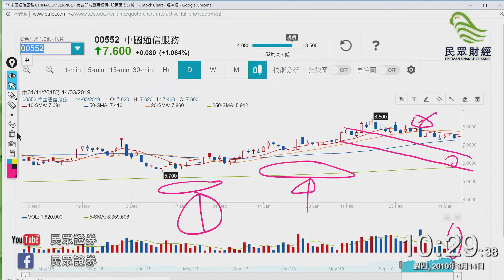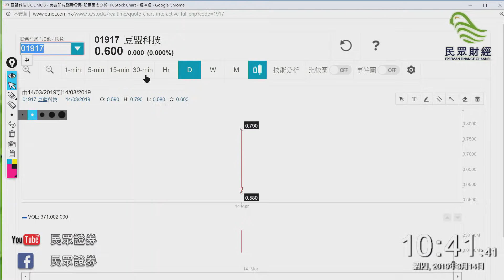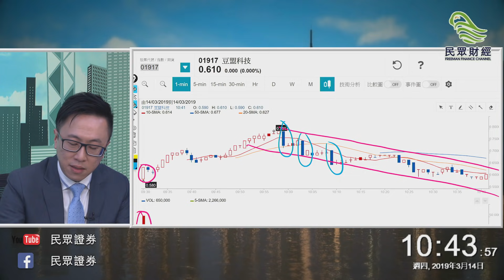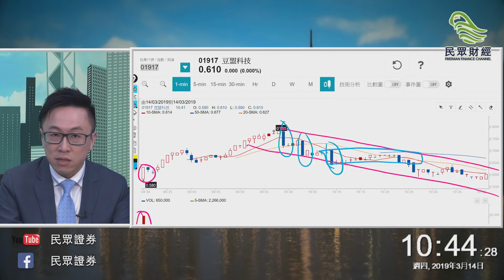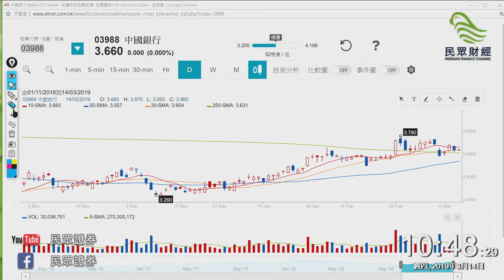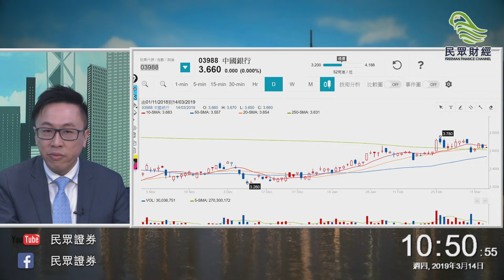5G概念股都有排名？_第一係邊隻呀？_20190314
6:22  騰訊控股 700
7:24  中國聯通 762
12:37  中國電信 728
13:15  中國移動 941
16:38  中國通信服務 552
16:58  京信通信 2342
25:43  舜宇光學科技 2382
26:12  瑞聲科技 2018
30:20  金蝶國際 268
34:11  豆盟科技 1917
37:42  中國平安 2318
38:34  中國人壽 2628
40:42  中國銀行 3988